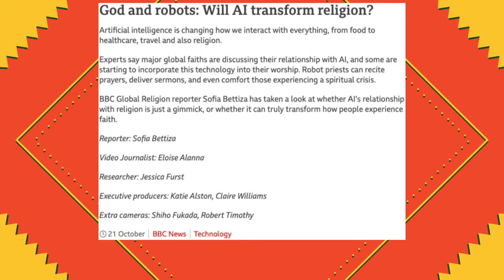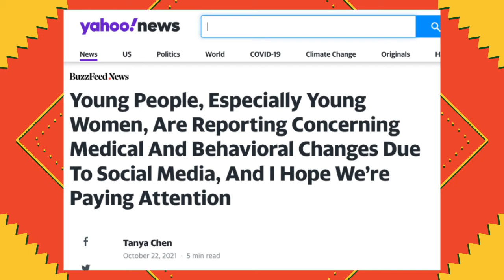Ep 10 - Brutal Honesty is the Best Policy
Topics
0:11:02 - AI technology being used in churches
0:25:34 - Behavioral changes due to social media
0:41:21 - TikTok challenge lands teenager in jail
0:51:36 - Being too honest with your kids
1:18:35 - Drakes birthday message
Articles and links
AI technology being used in churches

This Week's Music Selections:
- Outlawz: Rick Ross, Jazmine Sullivan, 21 Savage
- Fubu Forever: Mike Floss
- Black Illuminati: Freddie Gibbs, Jadakiss
- Payday: Bando., Isaiah Rashad
- Tax Free: Big K.R.I.T.
- Water Theme: Clams Casino
- Most Wanted: Jean Deaux
- When Your Lover Has Gone: Makaya McCraven
- When We Could Dance Together: Myele Manzanza
- Always Together With You: Spiritualized
- 2010: Earl Sweatshirt
- Addicted: Cozz
- Life Of The Party: Kanye West, André 3000
- Bond: Anomalie
- I Deserve (w/ NOS.): Smino
- mutt: sophie meiers
- Interface: Absolutely Free